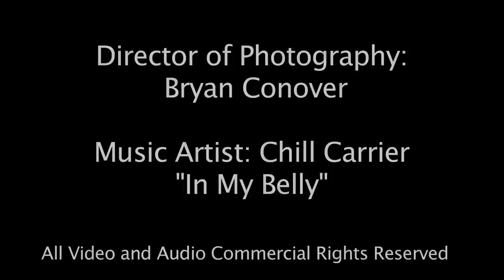Aston Martin DB7 Vantage - 1 of 99 made (with Prototype Clay Model) Canon 5D mkii / Sigma 50mm 1.4f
The Aston Martin DB7 Vantage Zagato is a limited-edition grand tourer made by Aston Martin/Zagato. Introduced at the Paris Motor Show in October, 2002, the Zagato was immediately sold out.

Only 99 examples were sold to the public, though one extra was produced for the Aston Martin museum.

Like the DB7 on which it is based, the Zagato is powered by a 6.0 L V12 engine and controlled via a 6-speed manual transmission.

It has a top speed of 186 mph (299 km/h) and a 0--60 mph acceleration time of 4.9 seconds.

Unlike the later DB AR1, the Zagato is built on a shortened chassis.

Director of Photography: Bryan Conover
Video Title: "Zagato"
Musical Artist: Chill Carrier (aka) Sebastian Kretzschmar
Song Title "In My Belly"

Video Shot on Location by: Bryan Conover
Commercial Audio Copy Right Usage License available upon request.

No Color Correction or Grading was performed on this video. Edited from camera and uploaded.

Shot with a Canon 5Dmkii with Sigma 50mm 1.4f Lens

Special thanks to Sebastian Kretzschmar. I look forward to creating more visuals to combine with your awesome music.